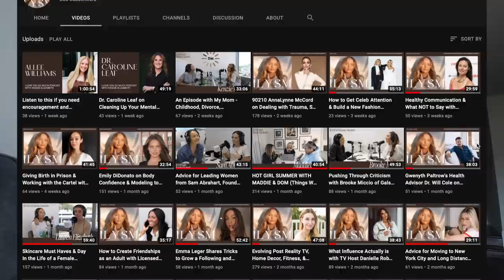back in la!! reunited with TK + reading phils DMs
here's day one of my week in la! I reunite with TK, go to the studio & get blue bottle.